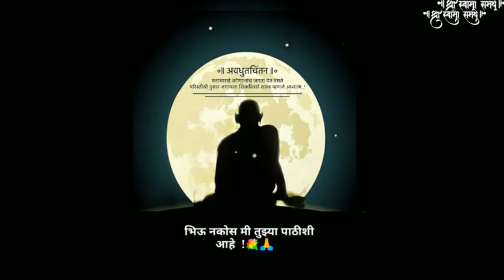श्री गुरुचरित्रातील हा एक अध्याय रोज वाचा | तुमचे पूर्ण भाग्य बदलून जाईल नक्की बघा